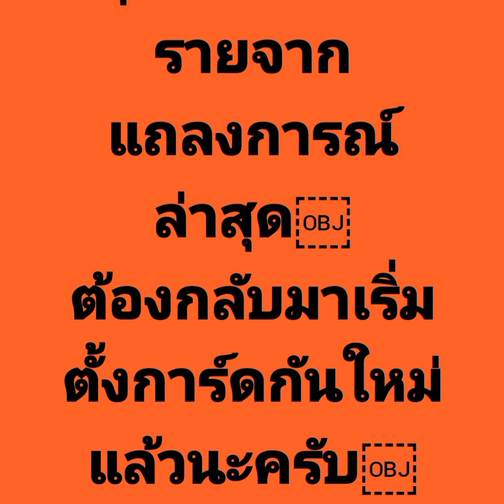มันกลับมาแล้ว!!โคขวิด 548 ที่สมุทรสาคร !!!ล่าสุดค่ะ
มาตรการยกระดับการควบคุม จำกัดการแพร่ระบาดโควิด-19 ในพื้นที่ จ.สมุทรสาคร  วันนี้ 19 ธ.ค. – 3 ม.ค. 2564
1.กำหนดพื้นที่ควบคุมโรคเด็ดขาด ปิดสถานที่ตลาดกลางกุ้ง หอพักศรีเมือง ห้ามเข้าออกพื้นที่โดยเด็ดขาด
2.พื้นที่ทั่วไป กำหนดปิดสถานที่เป็นการชั่วคราว คือ
- สถานที่เล่นการพนัน สนามกีฬาของรัฐ สนามมวย สถานศึกษาทุกประเภท สถาบันกวดวิชา โรงเรียนสอนกีฬา สถานที่รับเลี้ยงเด็ก
- ร้านอาหารหรือเครื่องดื่มเปิดบริการได้เฉพาะซื้อกลับไปบริโภคที่อื่นเท่านั้น ยกเว้นในรพ.และโรงแรม ห้ามสรรพสินค้าอยู่ในข่ายห้ามดำเนินการช่วง 19 ธ.ค.63-3 ม.ค. 64
- ร้านสะดวกซื้อให้เปิดบริการได้แต่มีกำหนดการให้บริการเป็นช่วงแน่นอน งดเวลา 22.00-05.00 น. แบ่งประเภทการให้บริการอย่างชัดเจน ไม่ให้คนแออัด
- ตลาดนัดหรือตลาดสดให้จำหน่ายได้วันละ 6 ชั่วโมง
- ปิดสถานที่บริหารตามกฎหมาย สวนสนุก ร้านเกม อินเตอร์เน็ต ศูนย์พระเครื่อง สถานออกกำลังกาย สถานอบไอน้ำ โรงภาพยนต์ สปา ร้านเสริมสวย สัก  บ่อตกปลาตกกุ้ง
- ขอความอนุเคราะห์ งดออกจากเคหสถาน เวลา 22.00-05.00 น.
ขณะที่  พล.ต.ต.วัฒนา ยี่ขัน รองผู้บัญชาการ ตำรวจภูธรภาค 7 ได้สั่งมาตรการตั้งด่านโดยรอบจังหวัด ตรวจเข้มบุคคลที่จะเข้า-ออก จ.สมุทรสาคร ซึ่งจะเริ่มตั้งแต่เวลา 22.00 น. คืนนี้